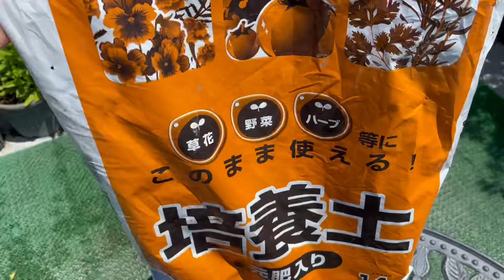【猫のいる庭】種まき初心者 ダールベルグデージーを黒ポットに植え替える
私はただのバラ好きです。長ーくバラと付き合ってきて、色々試して、色々失敗しています。だからこその「こんなこと聞いたことあるよ」「私はこうしているよ」「こうやったら、こうなったよ」という動画を上げていきたいと思います。

尚、このスペースは猫の遊び場でもあるため、農薬は一切使えないということもお含み置き下さい。

撮影2022/06/13
連結ポットのダールベルグデージーにツボミが見えてきました！
よし！
ここまできたら黒ポットに植え替えだ！